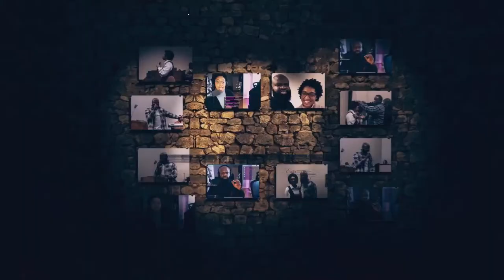Spirit Spouses 2/26/24 (Teaching& Prayer)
Tap in!